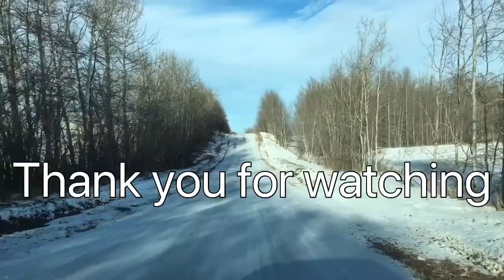Sunday HIS Day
Beautiful Sunday with  HIM V#23